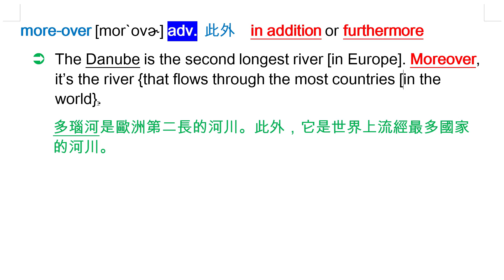moreover [mor`ovɚ] adv. 此外 in addition or furthermore